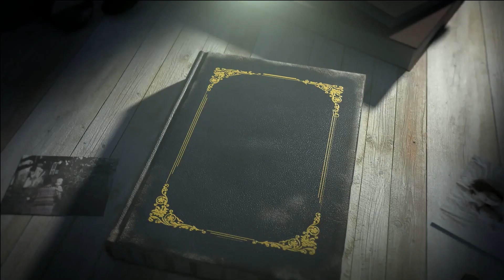Audio Story | Gurudever Ashirbad | গুরুদেবের আশীর্বাদ - Kaberi Ghosh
New Bengali Audio Story - Gurudever Ashirbad | গুরুদেবের আশীর্বাদ - written by Kaberi Ghosh | Bengali Audio Story

Best Bengali audio thriller story listen in our YouTube channel.

Introduction - Olivia Das
Narrator - Joydeep Lahiri
Bramhananda - Joydeep Lahiri
Turja Nanda - Debanshu Ghosh Others - Joydeep Lahir, Debanshu Ghosh Poster Design - Surojit Das (from team Softweb Development Technologies)

Search By
* bengali golpo
* bangla golpo audio story
* bengali story audiobook
* sunday suspense mir
* audio story bangla golpo

The story which we representing on behalf of our Bengali magazine platform  "Srijoni" . If there is any mistake in it, please forgive us. If we use unnatural miracles in our story, it's mainly used for making plots and if you find something to match reality in our story...  it's purely coincidental.